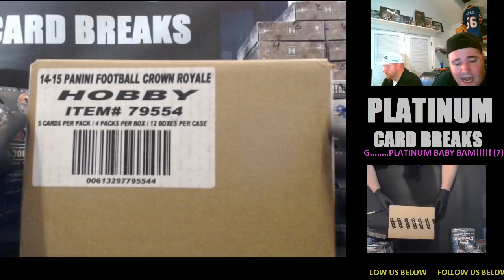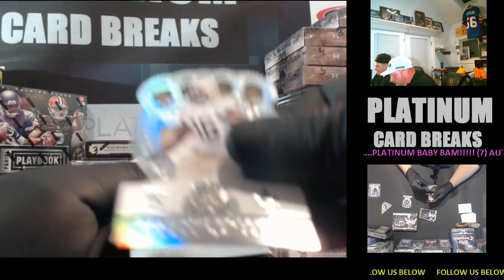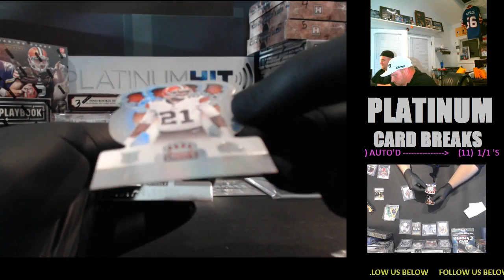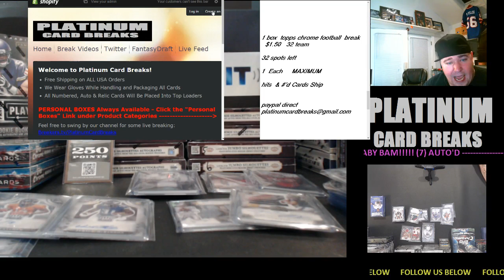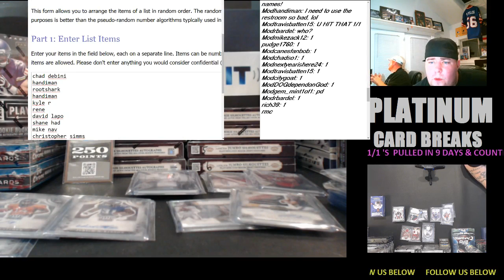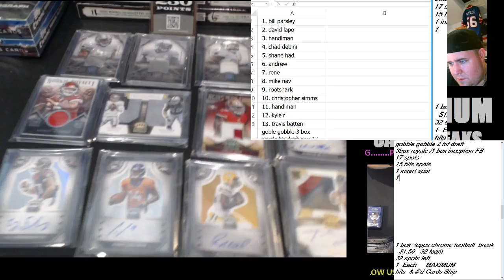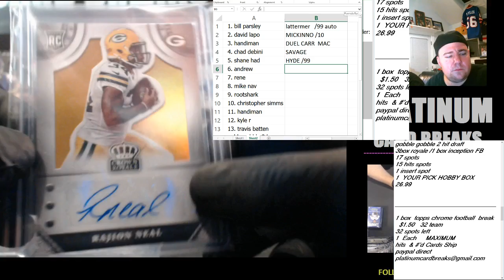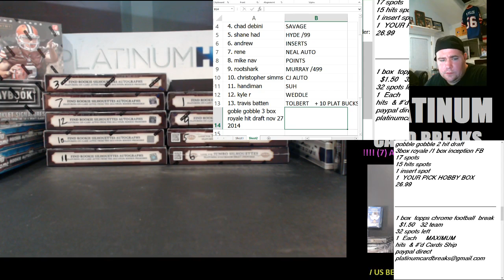2014 Panini Crowm Royale Football 3 Box Hit Draft Nov 27, 2014